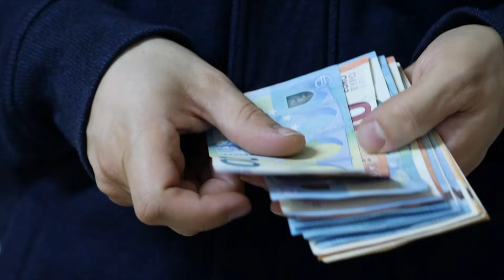NUOVO BONUS da 1000€ 👉 A CHE PUNTO SIAMO CON L'INCENTIVO IDRICO? 👀